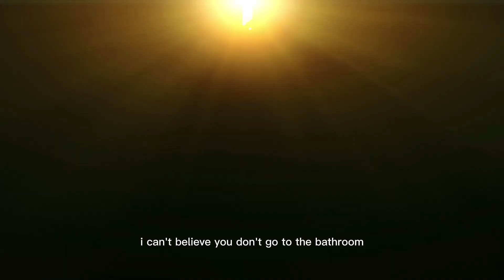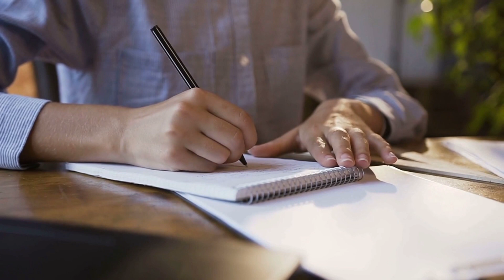NEUROSCIENTIST: This Morning Routine CHANGED my LIFE and Will Change Yours (Step by Step)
Andrew Huberman, Ph.D., is a neuroscientist and tenured professor in the department of neurobiology and by courtesy, psychiatry and behavioral sciences at Stanford School of Medicine. He has made numerous significant contributions to the fields of brain development, brain function and neural plasticity, which is the ability of our nervous system to rewire and learn new behaviors, skills and cognitive functioning.

Podcast: Modern Wisdom